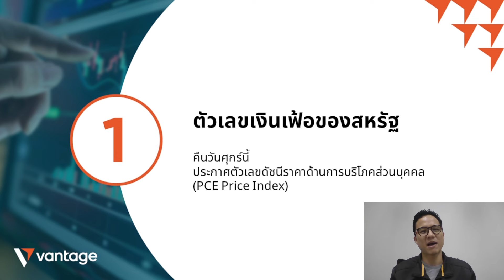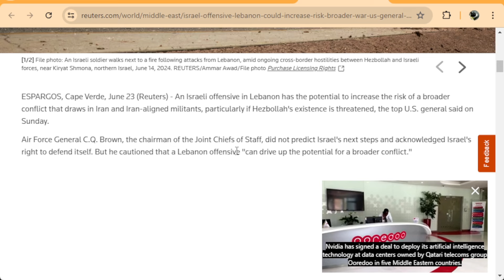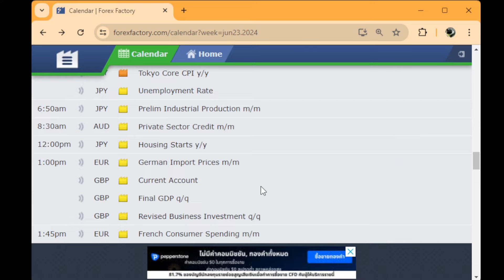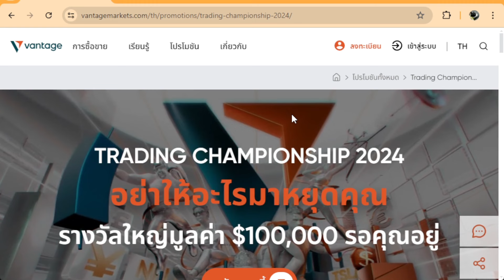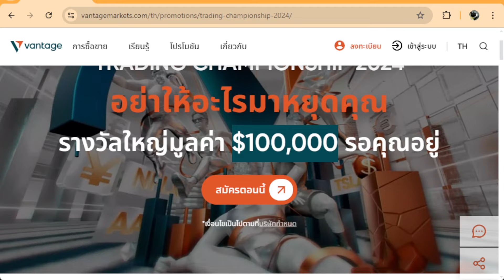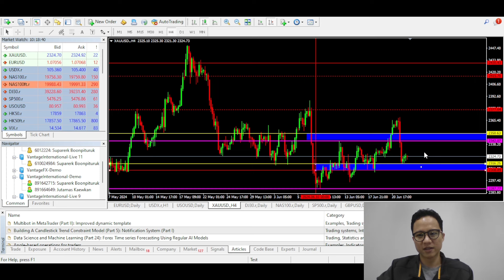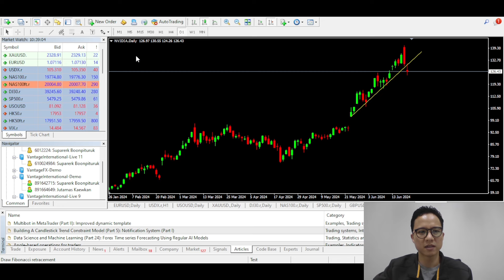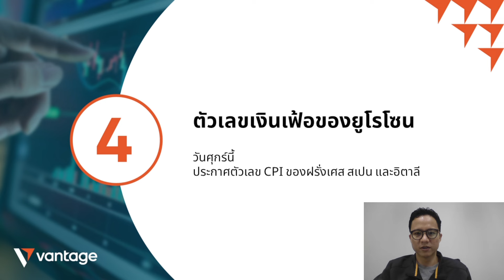ก้าวทันตลาดโลก Live on app | สัปดาห์ที่ 24 - 28 มิถุนายน 2567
อัปเดตข่าวสาร ก้าวทันตลาดโลก ประจำสัปดาห์
กับคุณติ๊ก ศุภฤกษ์ ผู้เชี่ยวชาญด้านผลิตภัณฑ์ และประสบการณ์ในตลาดอนุพันธ์และหุ้นกว่า 15 ปี
ทุกวันจันทร์ เวลา 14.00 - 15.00 น. Live ผ่าน แอป Vantage

✔ สมัครเปิดบัญชีเทรดจริง
✔ รับโปรโมชัน ฝากครั้งแรก รับเพิ่มอีก 50%